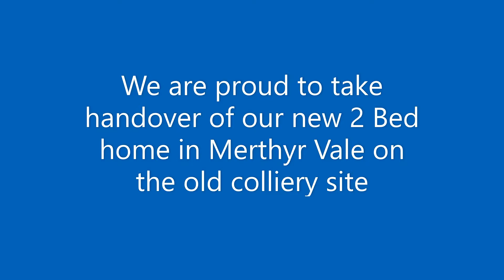Merthyr Housing new 2 bed home in Merthyr Vale.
In this video we take a brief visit around one of our new properties in Merthyr Vale on the old Colliery site on what is now the Ymyl Yr Afon development.  keep an eye out on our website for more exciting developments.